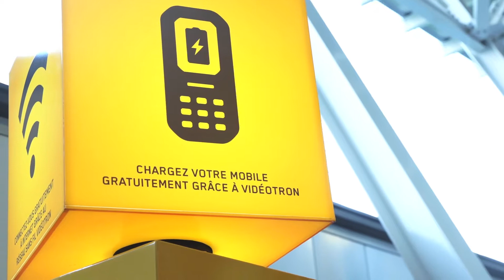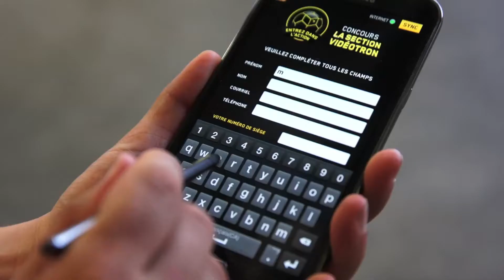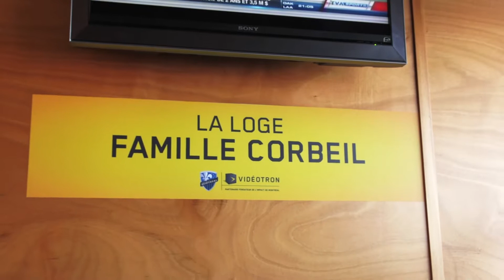Wasabi atelier expérientiel - Vidéotron - Impact de Montréal - Case Study (2013)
Pour une deuxième année consécutive, nous avons développé l’exploitation de la commandite de Vidéotron à l’Impact de Montréal.

Avec l’idée de transformer les partisans en participants, Wasabi a conçu la plateforme expérientielle ENTREZ DANS L’ACTION avec Vidéotron. Tout au long de la saison, les fans de l’impact étaient invité à s’immerser dans un environement technologique spécialement conçu pour eux. Jeu immersif, duel mobile, station photos, jeu de table, tout a été pensé pour satisfaire et divertir ces mordus de soccer.

Les fans de la marque et clients Vidéotron n’ont pas été oubliés dans la conception de l’expérience.  C’est à travers différents concours que ces derniers ont eu la chance d’être invité à une partie de l’impact dans la loge privé de la marque incluant un traitement personnalisé.

Au delà de l’aspect divertissement, nous avons mis à contribution la technologie et le personnel de vidéotron au service des spectateurs avec les valets Vidéotron et les bornes de recharges mobile. C’est ainsi que Vidéotron a participée à rehausser l’expérience des spectateurs tout en valorisant son positionnement technologique et sa volonté à  servir les gens.